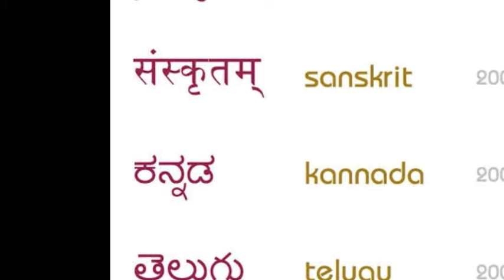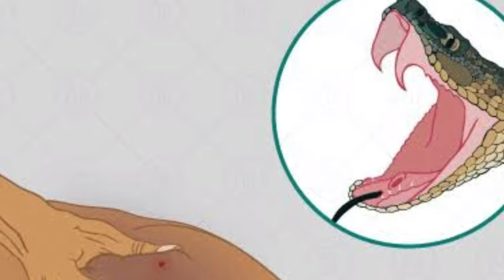कैसे हुई थी तेनाली रामा कि‌ मौत??? । How Tenali Rama Died??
Hlo friends,

This is ARTISTIC ALL Team, if you like our Vedio then Don't Forget to

In this vedio we've make clear and actual portrait of TENALIRAMA who was and still one of the famous JESTER not only in KARNATAKAHISTORY but also in INDIANHISTORY too.